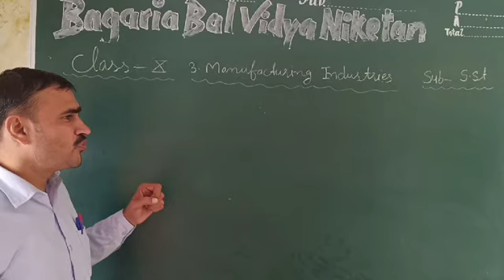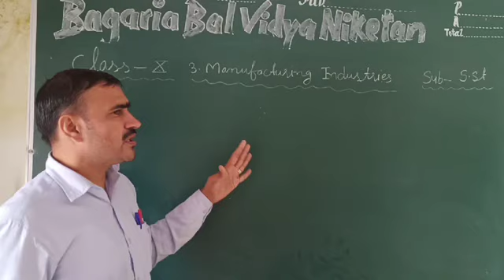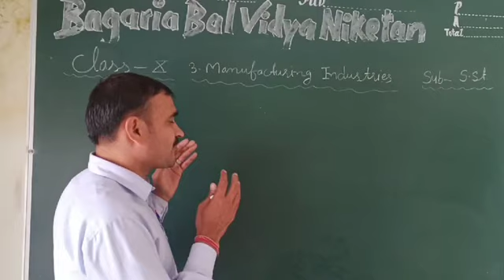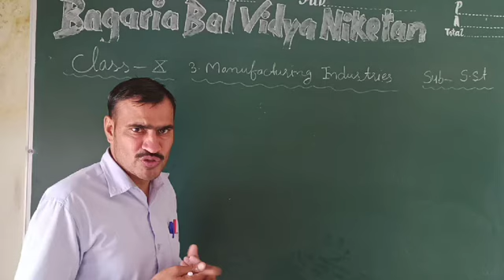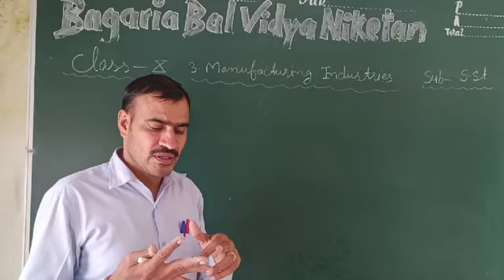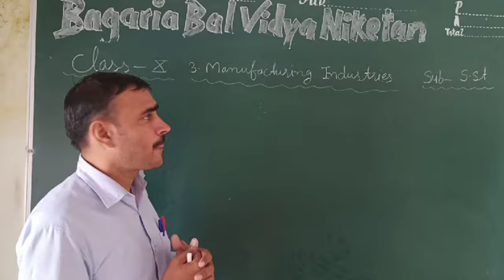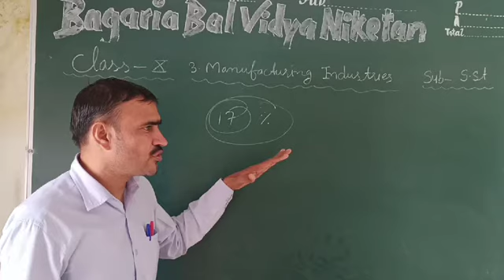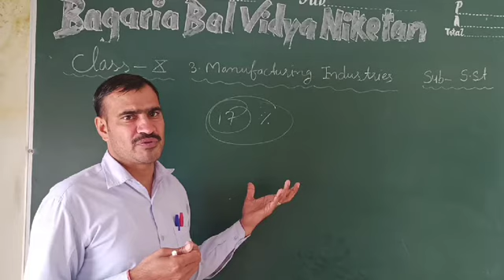X: SST( importance of manufacturing industries)